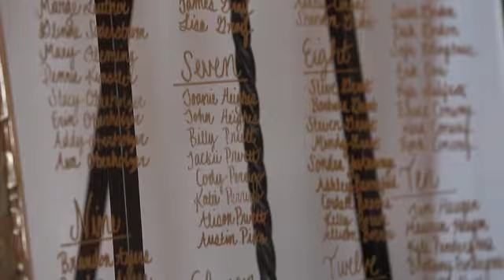St. Augustine Wedding Videographer - Life and Love Studio - The White Room - Lauren and Jacob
Life and Love Studio has been capturing wedding video in St. Augustine for over 14 years.  We are a husband and wife team who shoots both wedding photography and wedding videography.  When we got married ourselves in St. Augustine, we had such a great day that we decided we wanted to help others have as amazing of a day as we did.

VENDORS
Venue - The White Room
Photo/Video - Life and Love Studio
Floral - Jade Violet Wedding Floral
Cake - Sweet Weddings
Officiant - Peggy Laroche